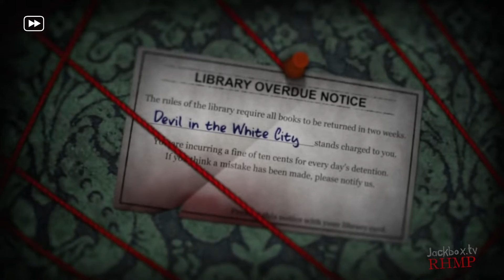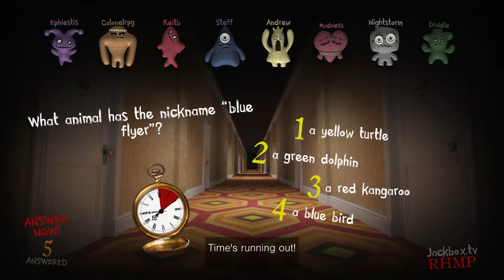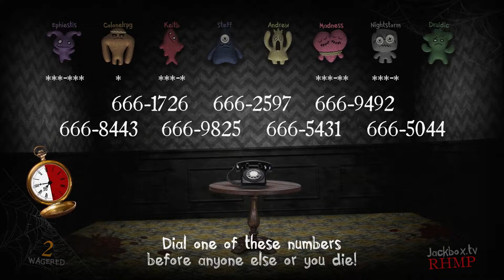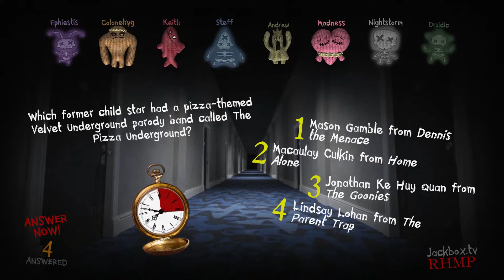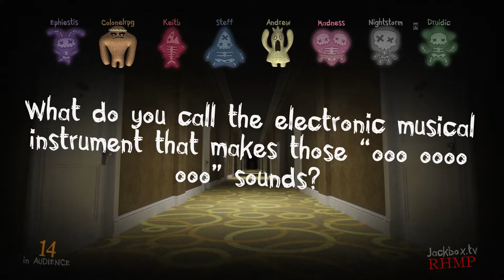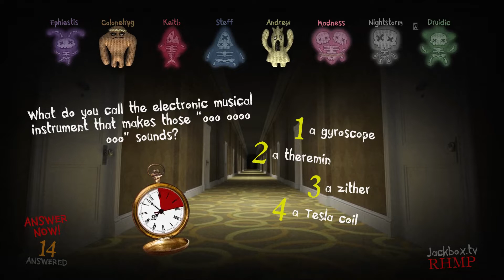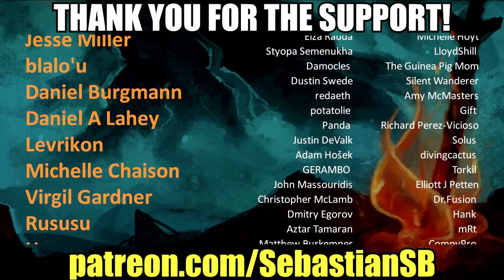Let's Play The Jackbox Party Pack 6 Part 1 - Trivia Murder Party 2: Meet Stephanie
Game Description:

It’s the wildest Party Pack yet with five hilarious new games!

1) The popular trivia deathmatch Trivia Murder Party 2 (1-8 players). Try to survive the bizarre new minigames.

2) The weird word circus Dictionarium (3-8 players). May the funniest definition win.

3) The hidden identity game Push The Button (4-10 players) . Can you discover the aliens in time?

4) The comedy contest Joke Boat (3-8 players). Craft one-liners for a cruise ship talent show.

5) The offbeat personality test Role Models (3-6 players). Find out who you really are. (Or at least what your friends think of you.)

NOTE: The Jackbox Party Pack 6 is in English only.

NOTE: The game is local multiplayer but can be enjoyed over streams with remote players.